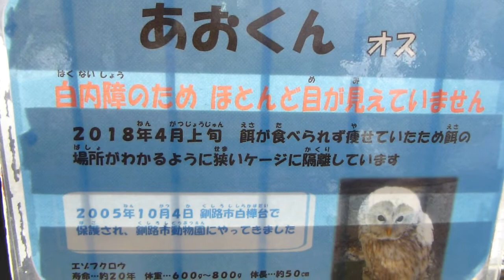あおとくろ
釧路市動物園のエゾフクロウのあおくんとくろちゃん。
ひとりで過ごしているあおくんが気になったのか、
くろちゃんが一緒に過ごすようになったそうです。
優しいくろちゃん、ありがとう。